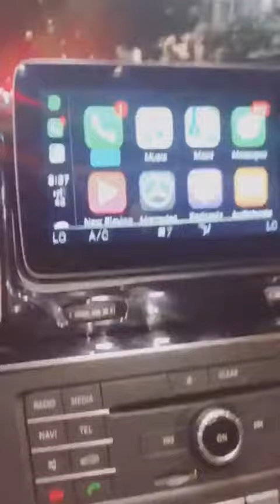RAFA POLINESIO @PPTEAMRAFA INSTAGRAM STORIES COMPILATION 18 DE SEPTIEMBRE DEL 2018